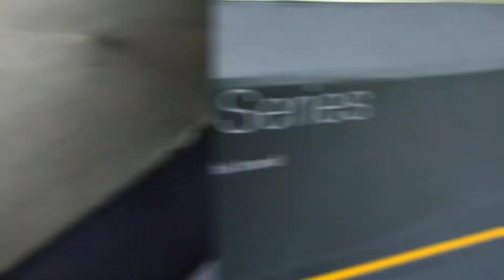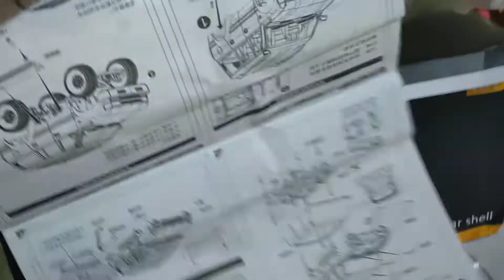Inside the WPL Land Cruiser LC80 KIT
Classic Land Cruiser LC80 HARD Plastic Body Shell 190Mm 7.48inch Wheelbase for WPL